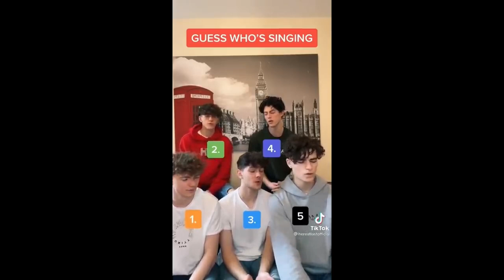The Most Liked Singing Videos On TikTok!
Unbelievable Voices On TikTok! Singing Compilation

This Channel is about TikTok videos like funny TikToks and TikTok tutorials, and most funny tiktok compilations.